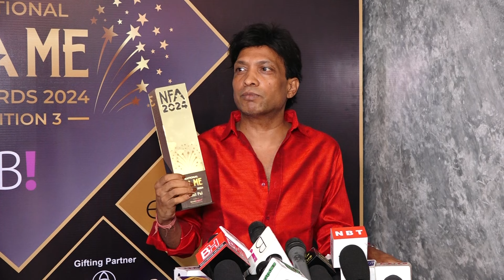National Fame Awards | Dia Mirza | Jennifer Winget | Elli Avram | Divyanka Tripathi | Bollywood News